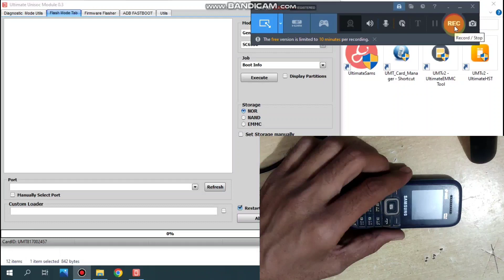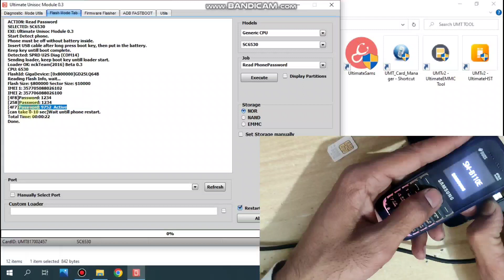Samsung B110e Password Unlock Umt Tool || All Samsung Spd Cpu Mobile Password Unlock Umt Tool 2023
All Samsung Keypad Mobile unlock
E1200Y B110E B310E B310E B313E
Sim Lock Password Lock Unlocked